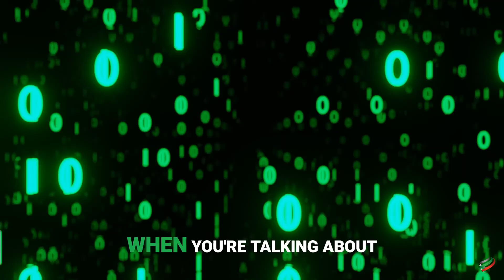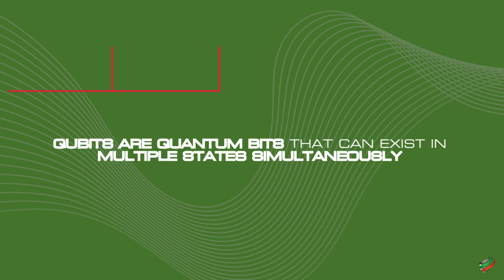Quantum Computing vs Encryption: Should You Be Worried? | TripleCyber Tech Talk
TripleCyber's Lead Engineer Andrew Bruce explains quantum computing and post-quantum cryptography in simple terms - breaking down how future computers could impact current encryption methods and what we're doing to stay ahead.